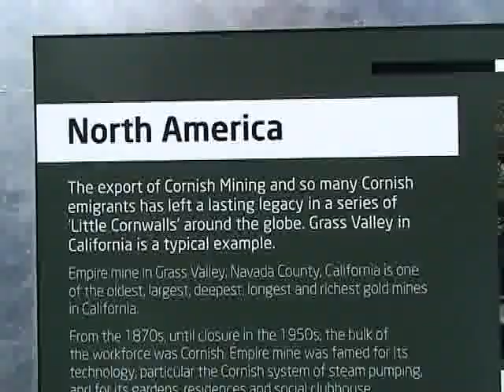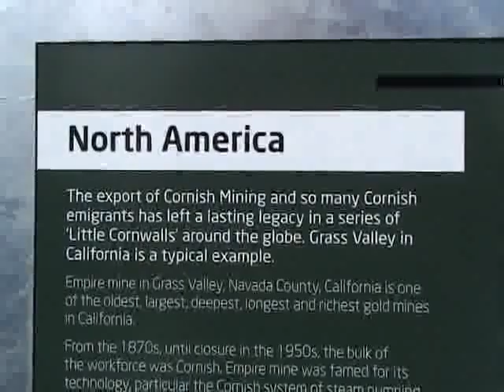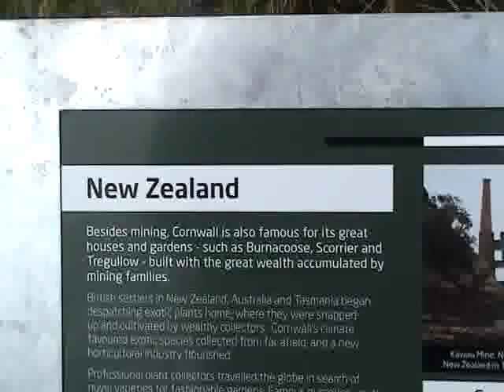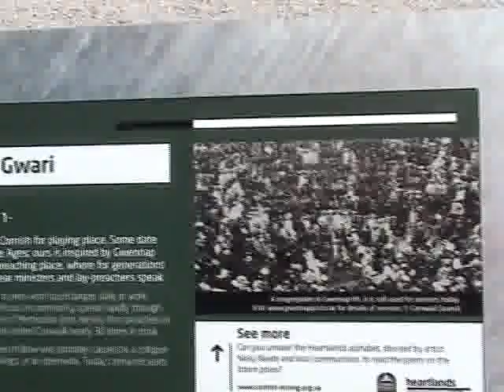HEARTLANDS CORNWALLavi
Heartlands Centre at Pool Cornwall with blow up replica of Stonehenge which was there for the day,  Heartlands is on the site of South Crofty mine,also shows children's play area and gardens.